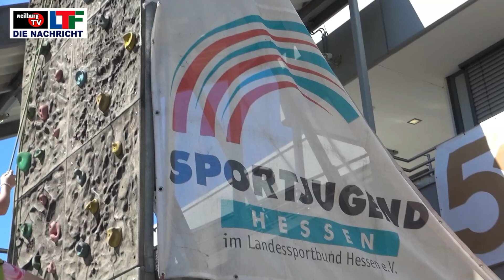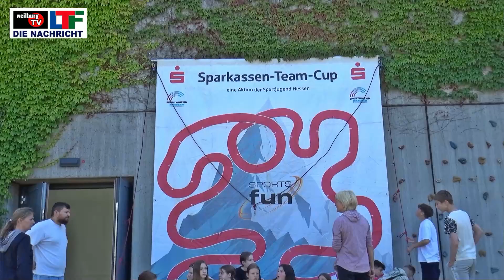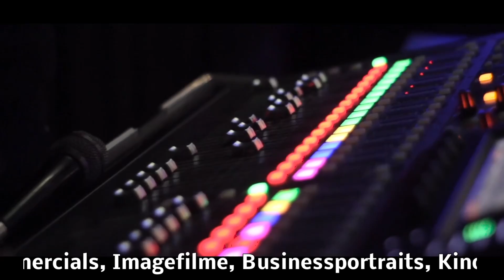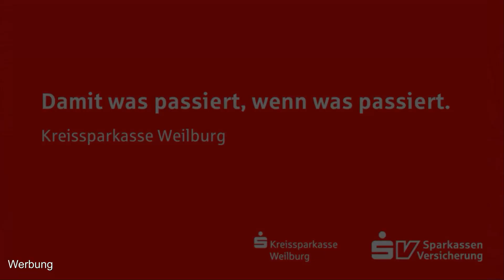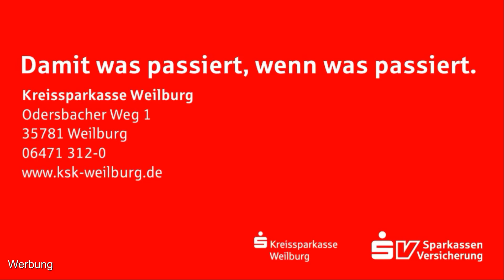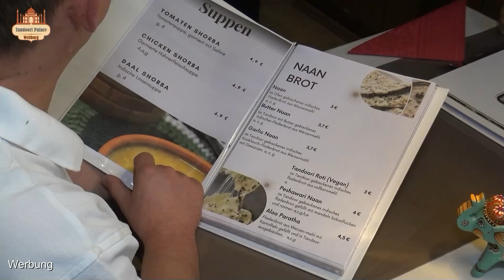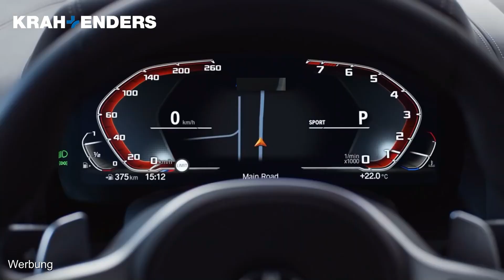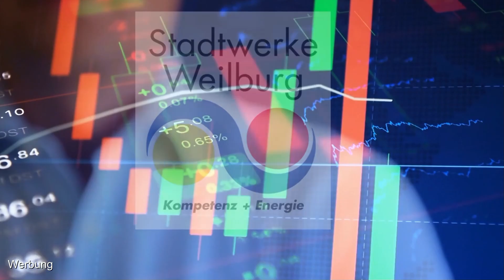Sportfun-Teamday in Weilburg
Sportfun-Teamday in Weilburg – Bericht: Sabine Gorenflo DJV - Schüler und Schülerinnen der  Weilburger Heinrich von Gagern Schule hatten die Gelegenheit, Gemeinschaft zu stärken und spannende Abenteuer zu erleben, als sie am Sportsfun Teamday teilnahmen. Dieser besondere Tag wurde von der hessischen Sportjugend organisiert, die die Schule aus über 100 Bewerberschulen auswählte. Der Sportsfun Teamday zielt darauf ab, den Zusammenhalt und Teamgeist zu fördern. Durch verschiedene Aktivitäten und Herausforderungen wird ein Umfeld geschaffen, das abseits des normalen Schulalltags das Wir-Gefühl stärken soll. Die Schüler konnten in einer lockeren und unterhaltsamen Atmosphäre gemeinsam neue Erfahrungen sammeln und ihre Teamfähigkeiten weiterentwickeln. Dieser Tag wurde großzügig von der Kreissparkasse Weilburg gefördert, was die Durchführung des Events erst ermöglichte. Darüber hinaus trug der Förderverein der Heinrich von Gagern Schule mit einer zusätzlichen Spende von 400 Euro zur Finanzierung des Tages bei.